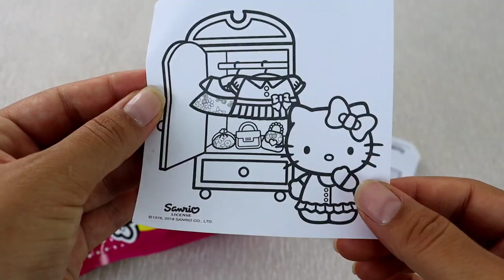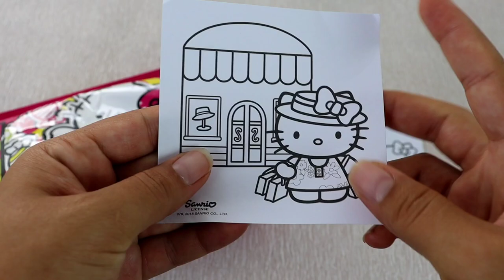5 minute satisfying with Unboxing Hello Kitty Surprise pack l Hello Kitty Toy Unboxing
ASMR with my video Satisfying Relaxing with sound (Fidgets, Pop it, and Unboxing toys)

5 Minutes Satisfying with Unboxing Hello Kitty channel ASMR